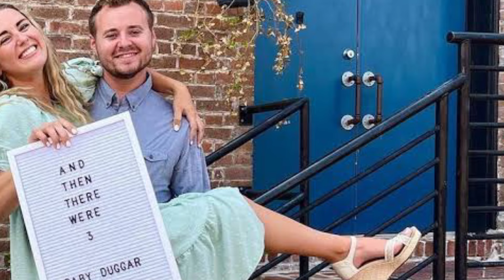‘Counting On’ Fans Predict Next Twin Babies In Duggar Family